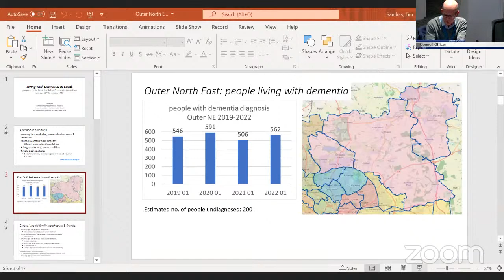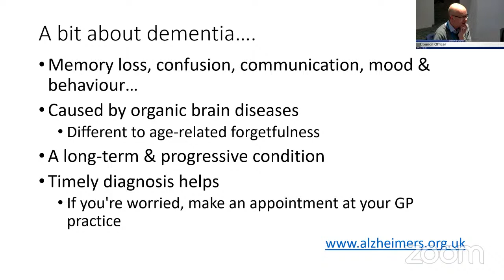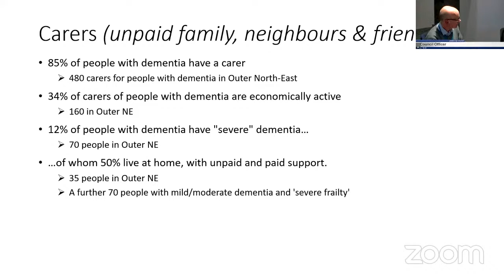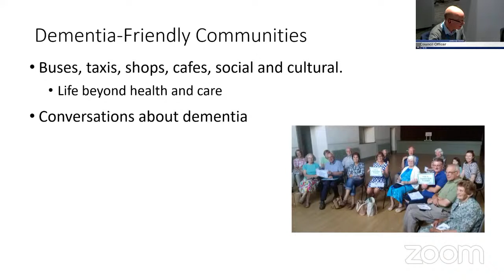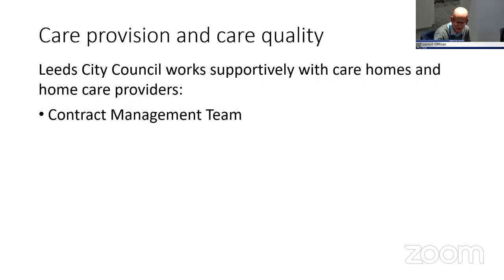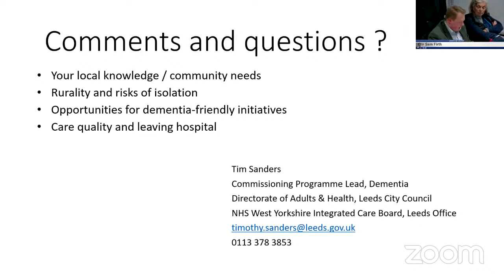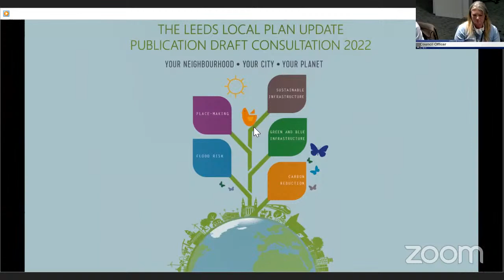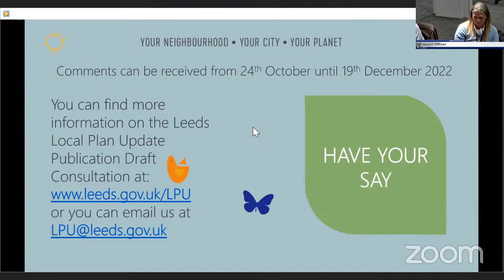Leeds City Council - Outer North East Community Committee - 12th December 2022